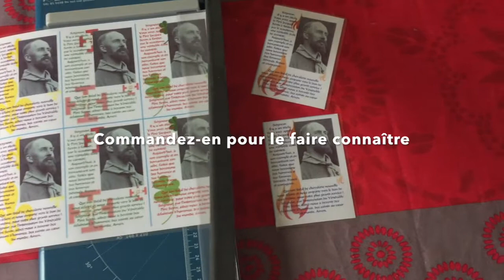Prière au Père Sevin Making-of • Renard Noir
Voilà la production de nos prières qui avance. N'hésitez pas à nous passer commande sur notre site !

Nous produisons tout nous-même et tous nos bénéfices seront donnés aux Soeurs de la Sainte Croix de Jérusalem pour aider le dossier de Canonisation.

Renard Noir